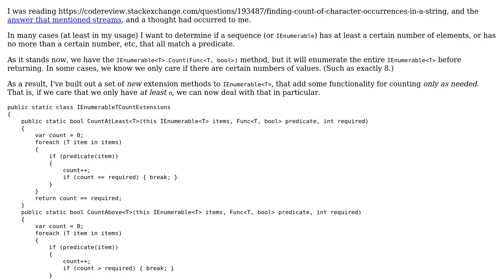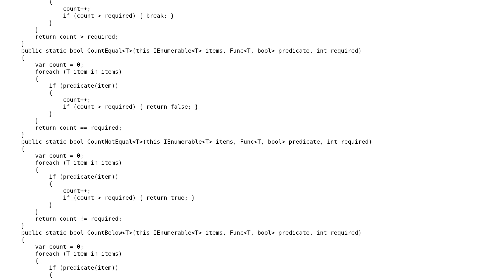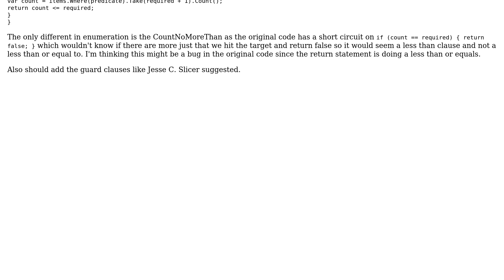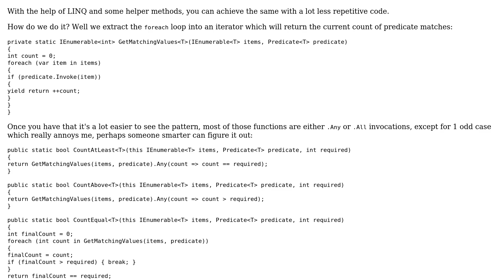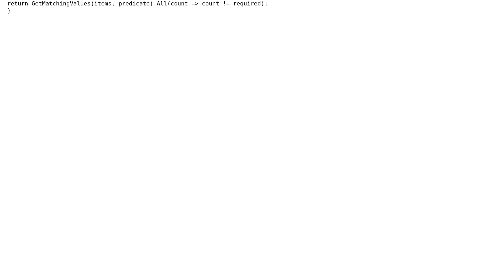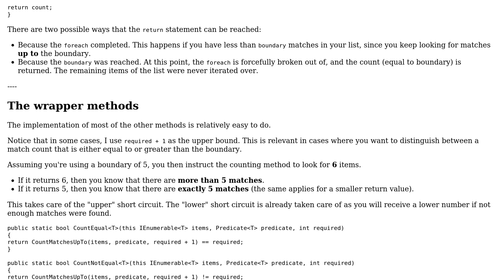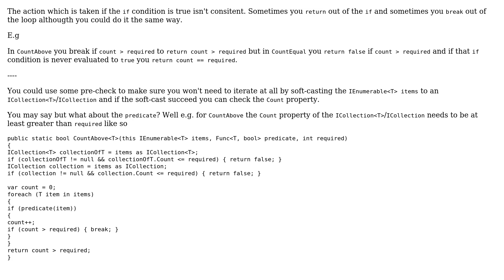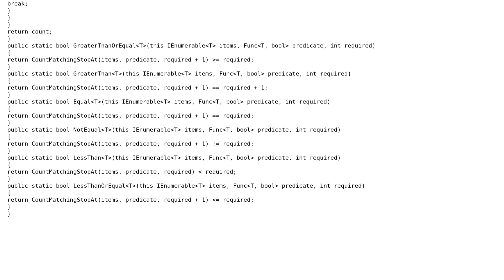Counting elements meeting a predicate in an enumerable without iterating the entire sequence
Code Review: Counting elements meeting a predicate in an enumerable without iterating the entire sequence

With thanks & praise to God, and with thanks to the many people who have made this project possible! | Content (except music & images) licensed under CC BY-SA | Music | Images & others | With thanks to user t3chb0t user Peter Taylor user paparazzo user Jesse C. Slicer user Heslacher user Flater user Der Kommissar user Denis user CharlesNRice and the Stack Exchange Network Trademarks are property of their respective owners. You are responsible for your own actions.